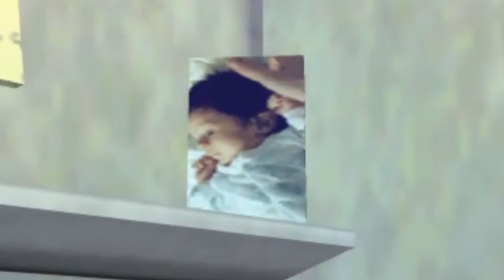Half-Life Easter Eggs - Foto nell’Armadietto di Gordon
In questo video parlerò dell’Easter Egg della foto nell'armadietto di Gordon in Half-Life.

Chi è la foto nell'armadietto di Gordon Freeman in Half-Life? - Half-Life Easter Eggs

CPU: Intel i5 9600K (9th Gen.) 3.70GHz
GPU: AMD Radeon RX570 MSi Armor 8GB GDDR5 OC Edition
RAM: 16GB DDR4 (8x2) Gskill Aegis 3000MHz
Scheda Madre: MSi B365M PRO-VH mATX
Dissipatore: Deep Cool Gammax GT RGB
Ventole Aggiuntive: Q300L Cooling Fan - 2x Corsair iCue RGB
SSD: 240GB Baititon SATA III
HDD: 1TB EXT. TOSHIBA USB 3.0
PSU: Cooler Master Masterwatt 500W ELITE
Case: Cooler Master Masterbox Q300L mATX